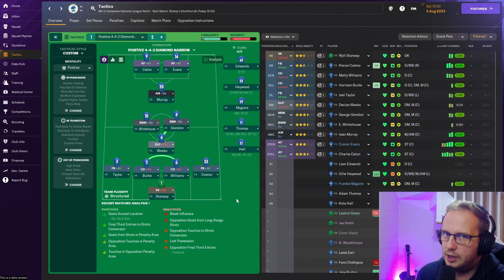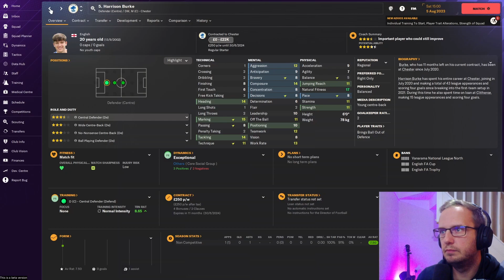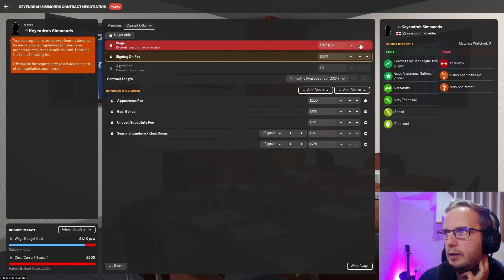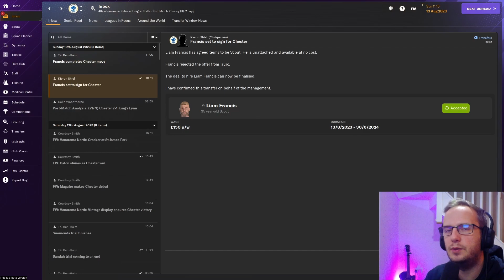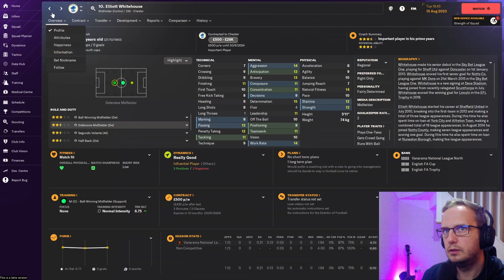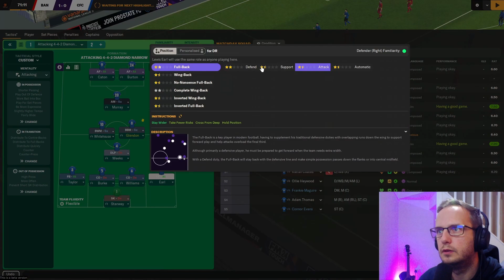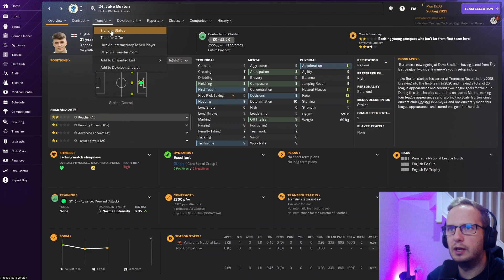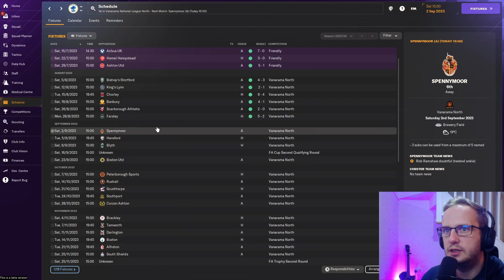No Coaching Badges. No Experience. Non-League...FM24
A career mode journeyman save on Football Manager 2024. Starting in the Vanarama National League North in England with the mighty Chester, with the potential to end up anywhere in the world with the aim of being the best manager in the world.